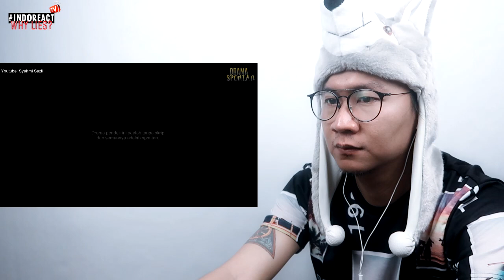🔴 DRAMA SPONTAN 18 REACTION